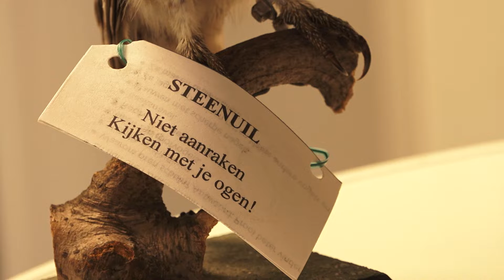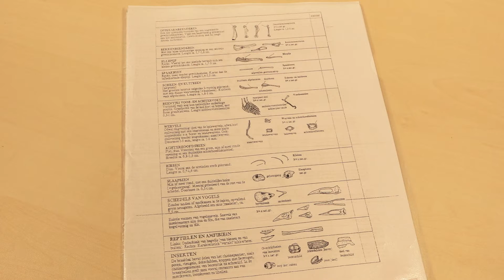Het geheim van de braakbal: muizenschedels, botten en veertjes